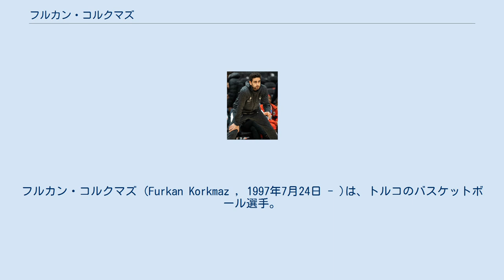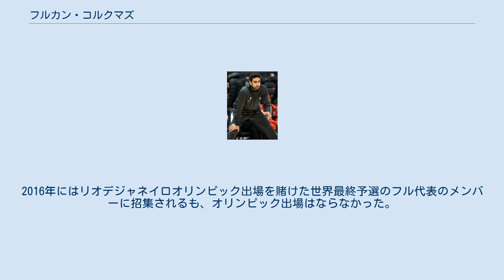フルカン・コルクマズ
アドナル・エフェスSKの選手
フルカン・コルクマズ (Furkan Korkmaz , 1997年7月24日 - )は、トルコのバスケットボール選手。
NBAのフィラデルフィア・76ersに所属している。
ポジションはSF/SG。
 2012年にアナドル・エフェスSKのジュニアチームに入団。
翌2013年にトップチームに昇格後、2部リーグのPertevniyal S.K.にローン移籍で送られプロデビュー。
2014年に復帰した後、2016年12月に再びローン移籍でバンヴィットBKに移籍。
2月に国内カップ戦優勝を経験。
2016-17シーズンよりFIBA主催で発足したバスケットボール・チャンピオンズリーグにも出場し、準優勝を経験。
最優秀若手選手賞に選出された。
 コルクマズは2016年に2016年のNBAドラフトにエントリーし、26位でフィラデルフィア・76ersから指名され、2017年7月4日に76ersと正式に契約した。
 2014年に自国開催のFIBAU-18ヨーロッパ選手権にトルコ代表に招集され、見事に優勝。
翌2015年のU-19ワールドカップでも3位入賞。
2016年にはリオデジャネイロオリンピック出場を賭けた世界最終予選のフル代表のメンバーに招集されるも、オリンピック出場はならなかった。